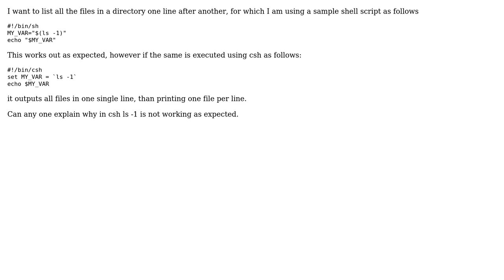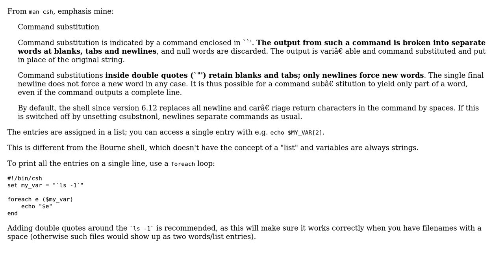ls -1 is not working as intended in csh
With thanks & praise to God, and with thanks to the many people who have made this project possible! | Content (except music & images) licensed under CC BY-SA | Music | Images & others | With thanks to user Mashnayn user Martin Tournoij and the Stack Exchange Network Trademarks are property of their respective owners. You are responsible for your own actions.